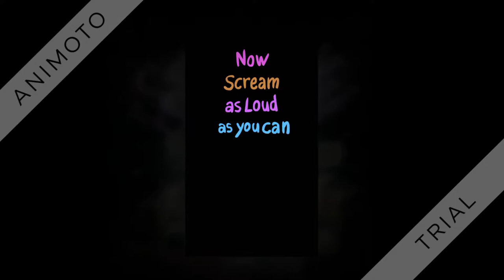7 Seas Mirror Me Photo BoothAnimation Features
A video of some of Mirror Me Animation Features